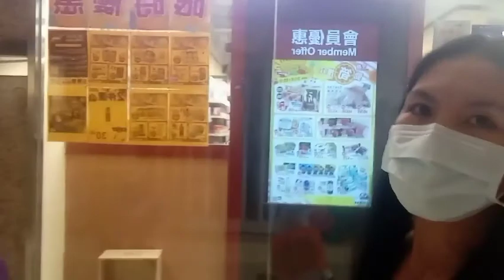Buying Floormat and Table for our Boarding house